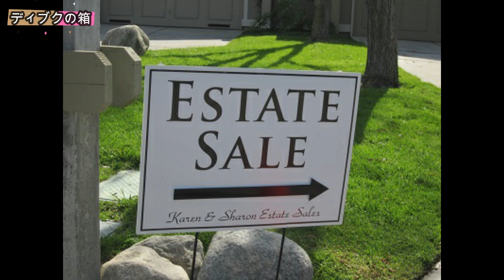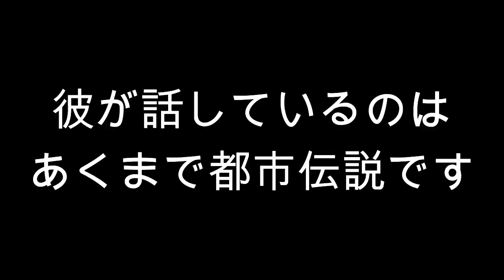[都市伝説]ディブクの箱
今回の都市伝説は持っているだけで大変なことになる物シリーズです！

*彼が話しているのは、あくまで都市伝説です。
この動画は中傷を目的として作成されていません。

そのほかの都市伝説はこちらから↓↓↓
都市伝説シリーズ